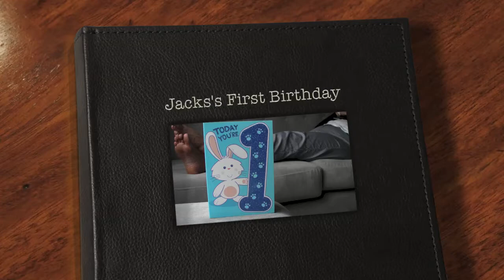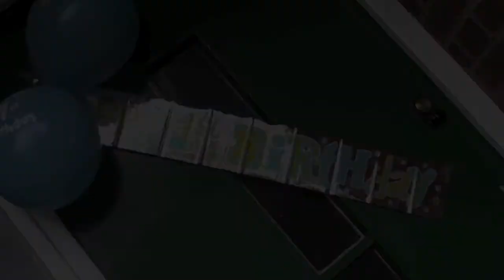Jack's First Birthday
Jack is 1 on 1st July 2014! On Saturday 28th June we had a family gathering at Pondfield Crescent in celebration. This is a short video of the event. Enjoy.